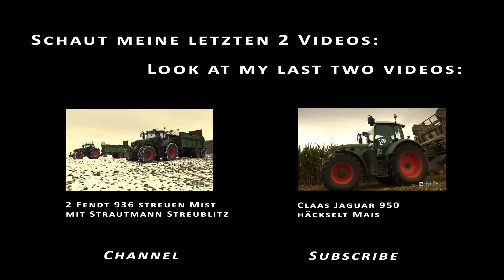Traktoren im Baustellen Einsatz | FENDT | CASE IH | MASSEY FERGUSON | CATERPILLAR Bagger |Tractors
11 Traktoren fahren Erde auf einer 6 Hektar großen Baustelle.
Unteranderem waren Schlepper der Hersteller Claas, Deutz, Fendt, John Deere, New Holland, Massey Ferguson und Steyr im Einsatz, sowie Bagger von Caterpillar

Tractors in Action on a construction site. With machines from Claas, Fendt, Massey Ferguson, New Holland, Steyr, Caterpillar and many more.

Auf unserem Youtube Channel Agrartechnik HD findet ihr viele weitere Videos von Traktoren und Landmaschinen Herstellern, wie Fendt, John Deere, Case IH, New Holland, Claas, Massey Ferguson, Challenger, Valtra, JCB, Caterpillar, Same, Deutz, Lamborghini, Steyr und vielen mehr! Mit dabei sind natürlich auch Mähdrescher, wie die Claas Lexion oder Bodenbearbeitunsgeräte, wie die von Horsch, Köckerling und Kverneland oder aber auch Anhänger und Kipper von Krampe, HAWE, Strautmann und Fortuna. Schaut einfach mal vorbei!

Unser Equipment, mit dem wir das Video erstellt haben:

Kamera: Canon XF100

Drohne:
Tarot 680Pro

Schnittsoftware:
Adobe Premiere CC